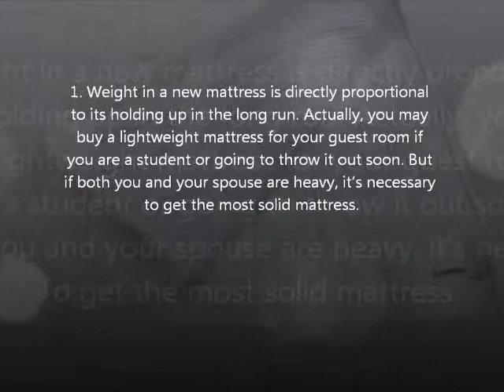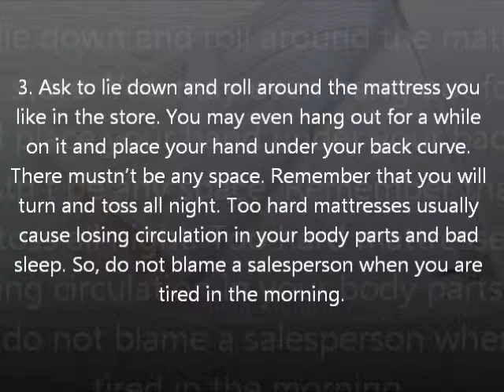How to Choose a Mattress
Short Presentation. Useful tips How to Choose a Mattress
Photo: Depositphotos/fotokostic